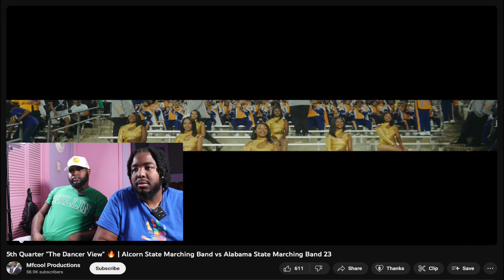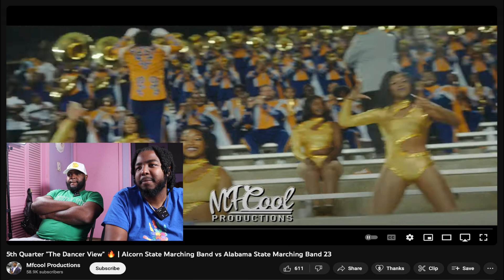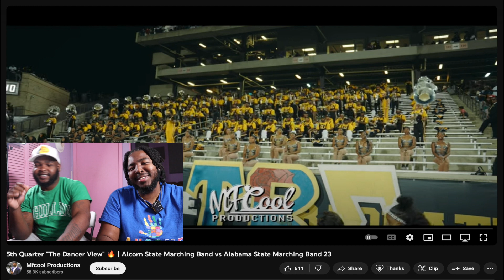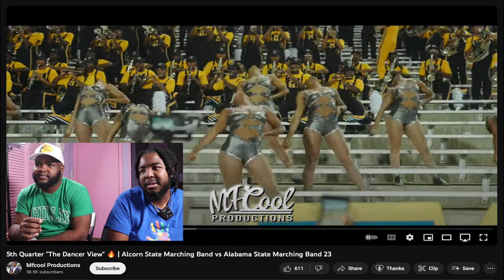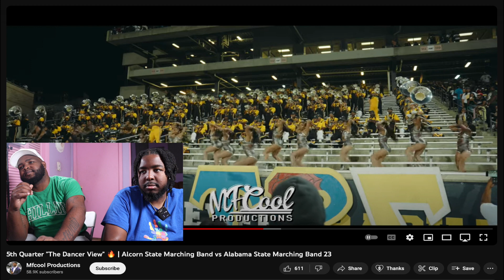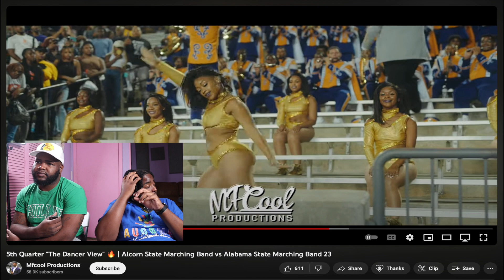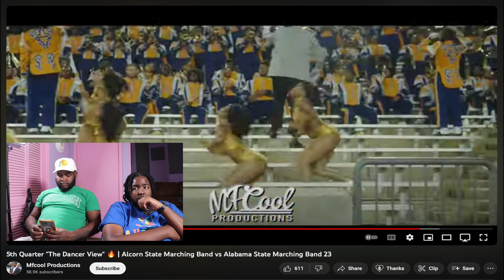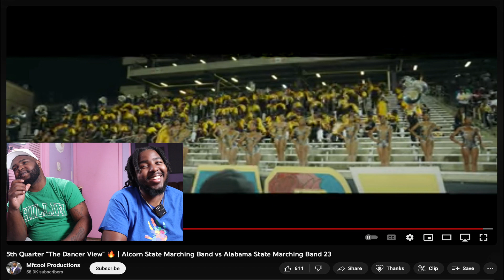Alcorn vs Alabama State Marching Band | 5th Quarter | (REACTION) 2023